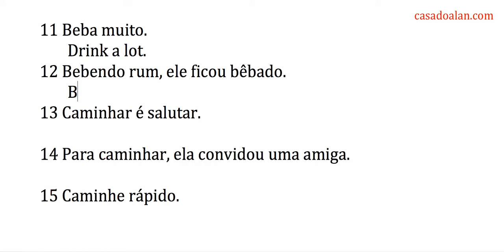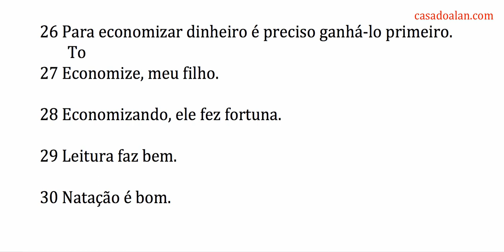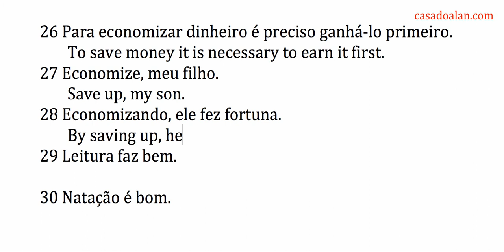SD - Four ways to start a sentence with a verb, método de inglês para autodidatas, aula de inglês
Compare nesta vídeo aula de inglês com o professor Alan Yuri que é professor particular de inglês em Curitiba algumas diferenças entre o infinitivo e o gerúndio do inglês, é possível aprender inglês sozinho?, como aprender inglês sozinho?, aulas particulares de inglês em Curitiba, aula de inglês